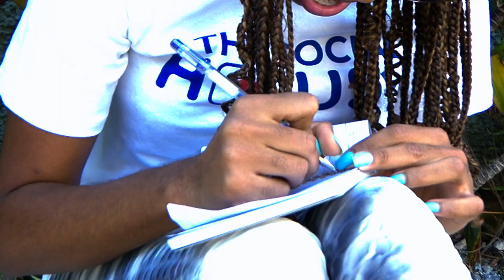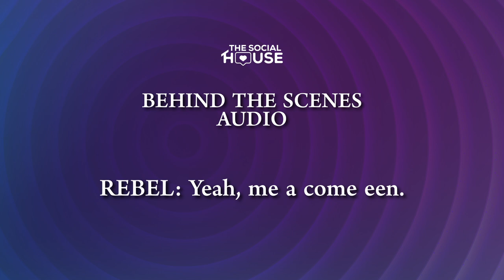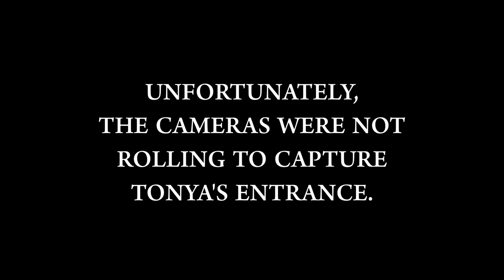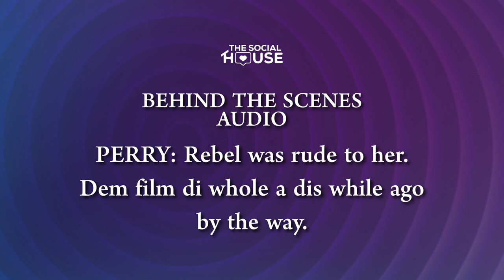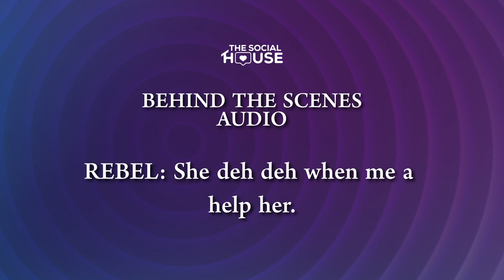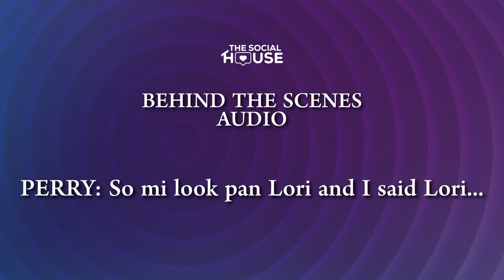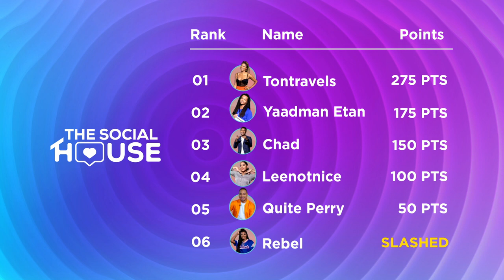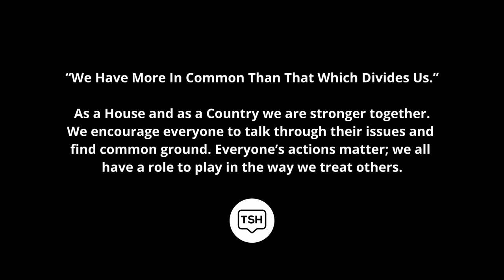The Social House Ja || Season 2 Episode 5 || BIGGA Music Challenge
Hi guys, Welcome  Baaaack this is our official YouTube Channel "The Social House Ja" and it's episode 5 of Season 2 - The BIGGA Music Challenge. Who do you think has the lyrics and the vibes to win?  🎤 🎶

You will find some of Jamaica's top Influencers coming together to compete in this show and watch them battle it out to see who ah get di millions inna dem account!  This series is back with a new season with interesting twists and turns as you get to see some of Jamaica's fave content creators compete.

🎤 Host: RUSHCAM ▻  @RushCam